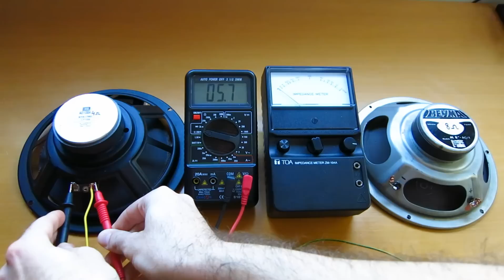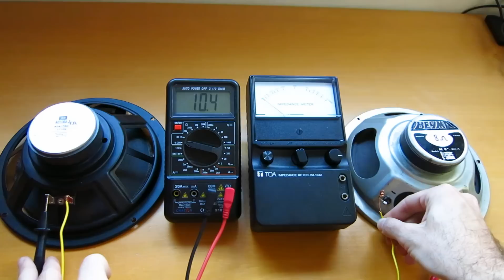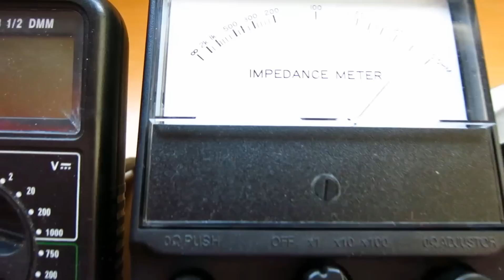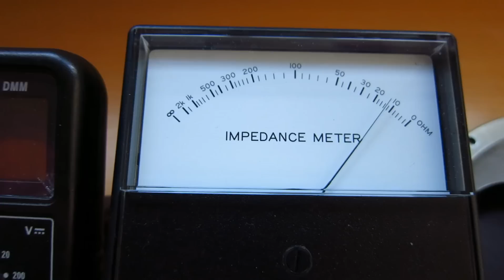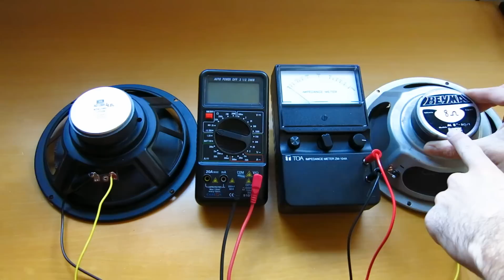CONEXIÓN DE ALTAVOCES EN SERIE - IMPEDANCIA TOTAL del sistema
Conexión en serie de dos altavoces de diferente impedancia. La impedancia total del sistema se ha medido con un polímetro y con un medidor de impedancias de la marca TOA. LA IMPEDANCIA TOTAL DE VARIOS ALTAVOCES CONECTADOS EN SERIE SIEMPRE ES MÁS ALTA QUE LA DE UN SOLO ALTAVOZ, YA QUE LAS IMPEDANCIAS SE SUMAN. Por tanto, el sistema pedirá menor potencia del amplificador que cuando conectemos un solo altavoz.

Por ejemplo, al conectar un  altavoz de 8 Ω y otro de 4 Ω, como en el vídeo, la impedancia total es de 12 Ω.

La instalación de altavoces es serie no es muy popular porque la impedancia total del sistema aumenta y por tanto no exprime al máximo toda la potencia del amplificador, ya que la mayoría de amplificadores de alta fidelidad están preparados para entregar su potencia máxima a 4 Ω, 6 Ω u 8 Ω, y las etapas de potencia lo hacen con 4 Ω o 2 Ω. Además, como vemos al final del vídeo, si se desconecta el cable de un altavoz en serie, el sistema queda abierto y no funciona ningún altavoz.

Por último, cabe decir que, AL CONECTAR VARIOS ALTAVOCES EN SERIE, EL QUE TENGA MAYOR IMPEDANCIA PEDIRÁ MAYOR POTENCIA AL AMPLIFICADOR, justo al revés de lo que ocurre al conectar altavoces en paralelo.

Vídeo relacionado - Medición de la impedancia de la entrada de micrófono MIC de la mesa de mezclas:

Libros de sonido publicados por el autor: EL LINE ARRAY
Amazon Europa:

Amazon Reino Unido:

Amazon América:

Agradecimientos a José Martí Sorribes por su colaboración durante la grabación.